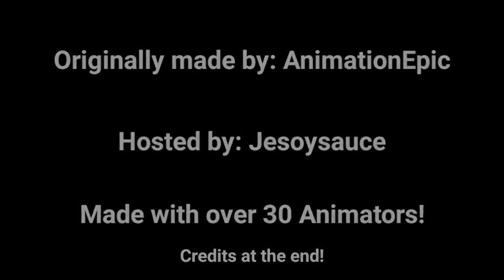[READ DESC] @Jesoysauce Inanimate insanity MAP preview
I didn't put the name of the creator of the part cuz i'm an idiot and i'm lazy lol